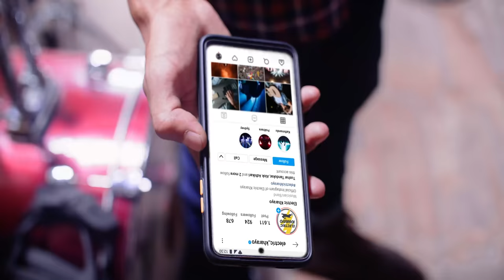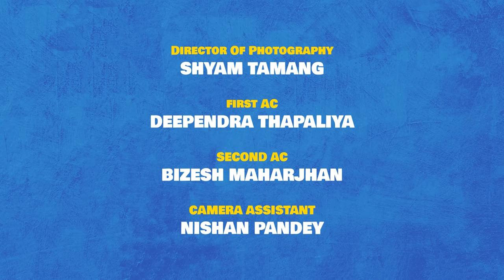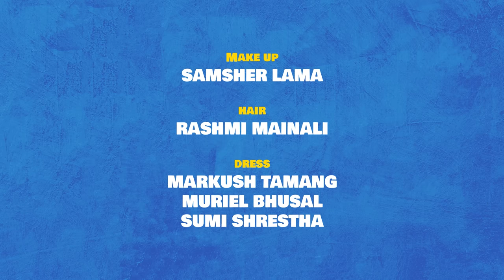Estai Ho Life | New Nepali Web Series | Episode 1 - Pani Chhaina Bro | ft. Menuka Pradhan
Dealing with water shortage, overbearing parents, an extra nosey घरबेटी, and a gig gone wrong! Can these six friends come together and save each other from the madness? Watch to find out more!

Credits:
Directed by: Eelum Mani Dixit
Written by: Eelum Mani Dixit and Saniaa Shah
Produced by: Ajay Upadhaya and Saniaa Shah
Casting Director: Divya Dev
Starring: Menuka Pradhan, Divya Dev, Srijana Regmi, Namrata Sapkota, Amod Bhatta and Smith Tamang
Guest Starring: Loonibha Tuladhar, Puskar Gurung, Rama Thapaliya and Sameer Mani Dixit
Supporting Cast: Aayan Khadka, Pascal Yannick, Apar Shanti Paudel, Rajan Bogati, Bipana Basnet, Sabal Mani Sapkota, Ghanshyam Joshi and Suhit Manandhar
First Asst. Director: Firoj Khadka, Mani Raj Paudel
Second Asst. Director: Bikram Chandra
DIT/CLAP: Bibek Karki
Director of Photograpy: Shyam Tamang
First AC: Deependra Thapaliya
Second AC: Bizesh Maharjan
Camera Assistant: Nishan Pandey
Gaffer: Mahendra Lama
Light Men: Narendra B. Chettri and Pema Lama
Production Designer: Saniaa Shah
Home Accessories Partner: Index Furniture Nepal
Beverage Partner: Ruslan Vodka & Budweiser Beer, Courtesy JGI Nepal
Location Sound: Mani Ratna Tripathi, Somit Adhikari, Muna Malakar and Suraj Pathak
Make Up: Samsher Lama
Hair: Rashmi Mainali
Wardrobe: Markush Tamang, Muriel Bhusal, Sumi Shrestha
Transport: Suku Lama
Food: Nabin Lama
Spot 1: Buddha Tamang
Spot 2: Bikash Lama
Spot 3: Bikesh Lama
Post Production Co-ordinator: Alok Adhikari
Editor/ Color: Tushar Tandukar
Composer: Mohit Munal
Audio Post- Production Supervisor: Bipin Sthapit
Sound Designer: Mani Ratna Tripathi, Sudil Dhital
Additional ADR: Riwaj Koirala
Music Composer: Avaya Siddhi Bajracharya
Vocals: Puja Thapa
Guitar: Hokko Joshi
Drums: Bikash Napit
Bass: Rachit Suwal
Recorded/Mix/Mastered By: Rachit Suwal
A Studio Aakar Production

Special Thanks to: Dhokaima Café, Himalmedia, Nutopia Café, SS Jewellers, Swotha Square, Tejshree Apartment and Veda Salon